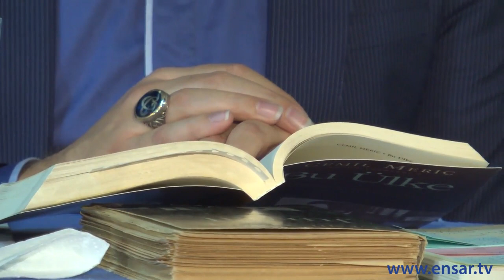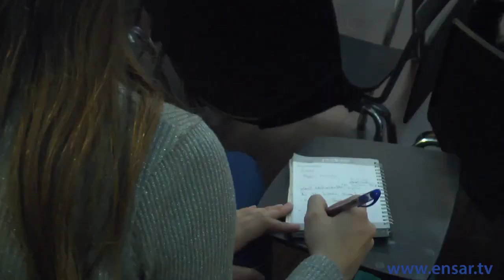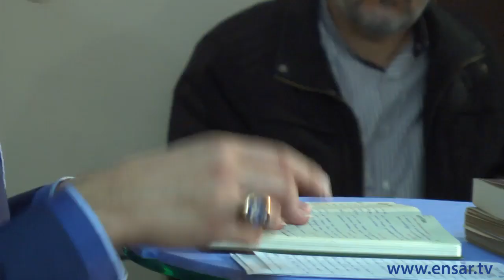İsmail Erdoğan - Sanat ve Biz (1)